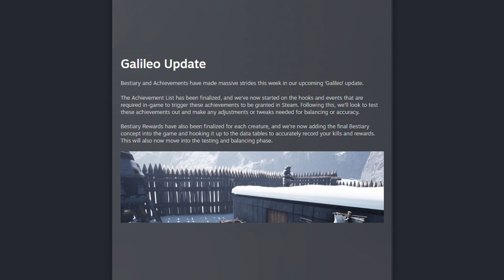ICARUS NEWS #41 | Обновление 69 недели | Новые каменные статуи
Разбор обновления 69 недели.
Тайм-коды и полезные ссылки ниже (разверни описание) 🡺

Тайм-коды:
00:00:00 | Вступление
00:00:15 | О «Галилео»
00:00:34 | Каменные статуи
00:01:39 | Деревянные и бронзовые фигурки
00:02:02 | Завершение